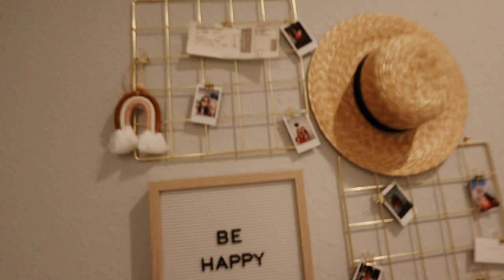DAY IN MY LIFE: room decor & starting chloetingchallenge workouts 2021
This is a classic Alex vlog! I vlog a day in my life and share my normal room decor aka taking down my Christmas decor and putting up my normal decor. I also start chloe ting's new 2021 workout plan! I have always been a chloe ting fan and starting her workout made a great start to the new year. I know this vlog wasn't that exciting but I still enjoyed putting it together for you.

Alex Jayne
3050 Dyer Blvd.